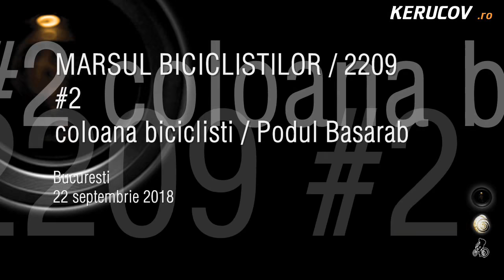KERUCOV .ro: Marsul biciclistilor - 2 - Bucuresti, 22 septembrie 2018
Marsul biciclistilor - 2 - Bucuresti,
coloana de biciclisti pe Podul Basarab
22 septembrie 2018